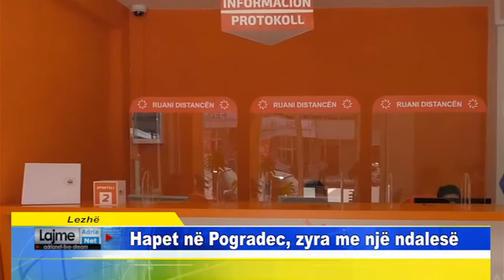Pogradec Hapet në Pogradec, zyra me një ndalesë